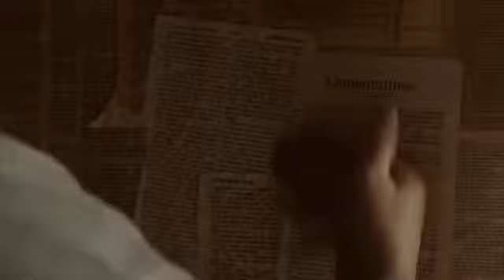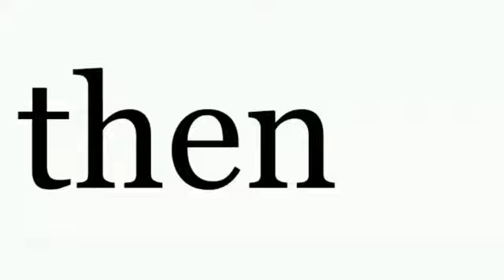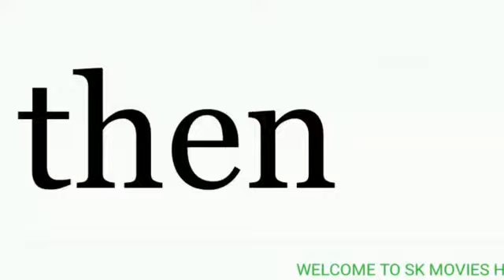Annabelle: Creation (2017) Movie Explained in Hindi/Urdu | Annabelle Doll Story Summarized हिन्दी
Annabelle: Creation (2017) blood and gore film made sense of in Hindi Urdu. The American extraordinary thriller "Annabelle Creation" story summed up with full closure in हिन्दी clarification. The plot spins around Mr. Mullins who is a doll creator who appreciates investing energy with his better half and little girl Annabelle. He lost his little girl in a miserable mishap once, and the couple needed to manage a great deal of sorrow. Mr. Mullins wishes to help the vagrant young ladies instead of her late little girl, and a pious devotee and other youngsters approach them to deal with them. Notwithstanding, they are soon the objective of a supernatural spell. Janice, a crippled young lady, enters the taboo entryway, and Satan, as Annabelle, stirs up following 12 years and undermines everybody. Afterward, Satan grabs Janice's body and murders Mr. and Mrs. Mullins. Satan unleashes destruction on everybody and establishes a frightening climate.

Annabelle : Creation is a 2017 American film (Full Horror Movie Explained in Hindi). I would agree that this spin-off (Part 2) is more alarming than past one. This film fulfills the repulsiveness fan with intriguing story. It is engaging and startling to watch. A progression of paranormal exercises should be visible in this film. Likewise this film clarification is perhaps the most frightening film ever and is brimming with unpleasant minutes in my view. Likewise you can watch different pieces of same establishment here:

Credits:
Pictures and film Source: Atomic Monster Productions
Chief: David F. Sandberg
Maker: Peter Safran
Essayist: Gary Dauberman